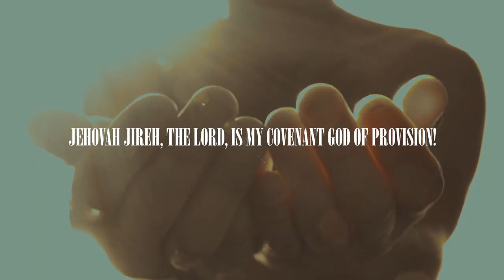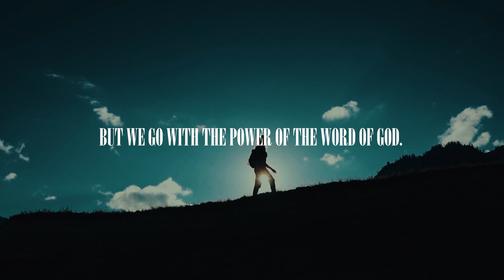The Power of the Spoken Word | Sermon Highlights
God instructs us His people to believe His Word and to speak His Word. This instruction is given in both the Old and New Testaments. We learn the power of the spoken word in our daily vocabulary. The spoken Word in our daily vocabulary positions us rightly before God to experience what God has promised. The spoken Word is us invoking and taking His covenant on our lips, bringing His covenant to bear on our situations. The spoken Word is our weapon against the enemy, causing us to overcome every fiery dart. Learn to use the power of the spoken Word in your life.